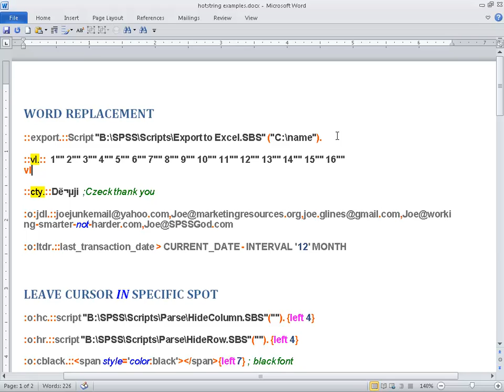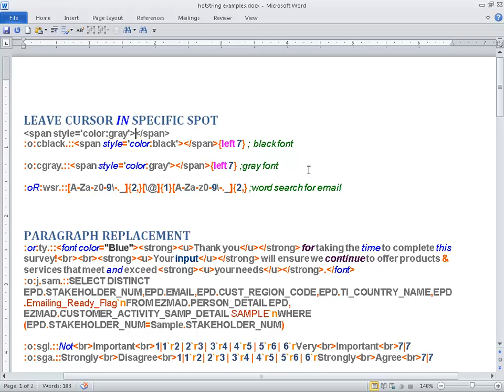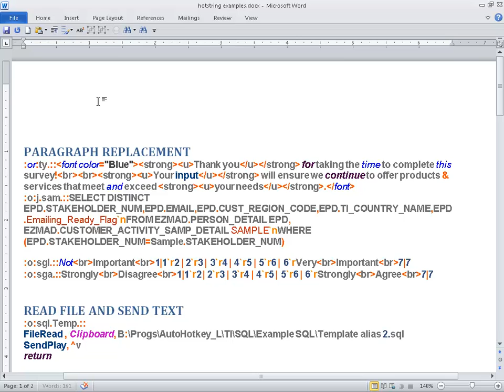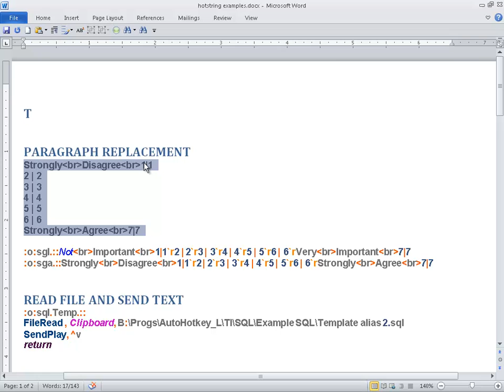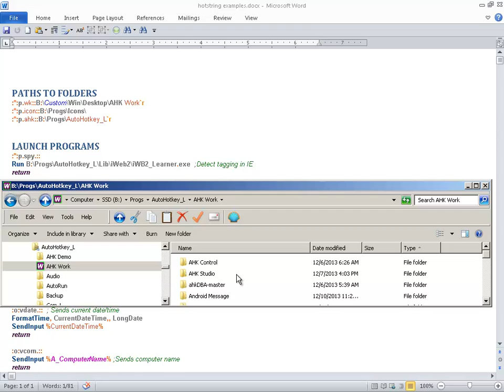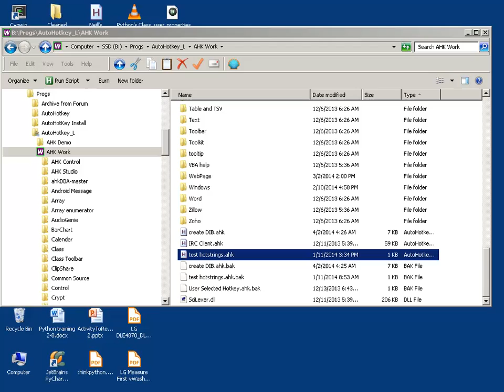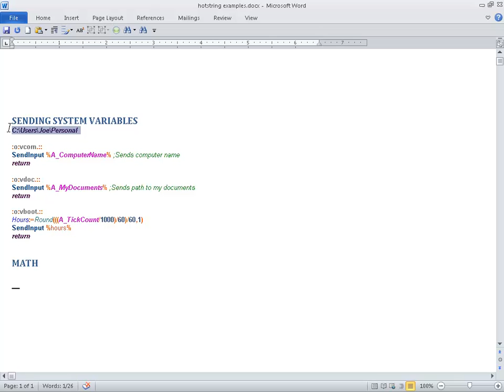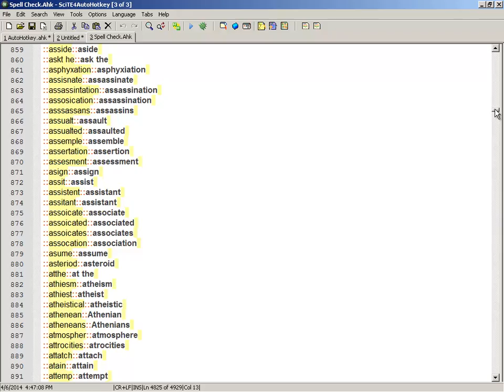How to use Hotstrings from AutoHotkey (Auto-replace text in any program)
Here I'll show you how to use Hotstrings from AutoHotkey.   HotStrings are a great way to work smarter, not harder!  I realized years ago that I kept typing the same thing over and over.  Word used auto-replace which was helpful but had limitations.

BTW I have a Udemy HotStrings course which dives deep into advanced HotStrings.

AutoHotKey is a free scripting program that allows you to do so many things it is amazing.  This video outlines how I use hotstrings to reduce the amount of mundane work that I have to do.  HotStrings are only one of the great tools in AutoHotkey, but it is the easiest to pick-up on and can make a huge productivity difference!